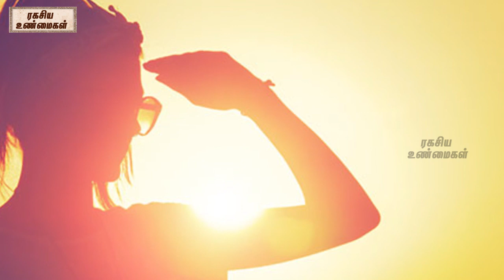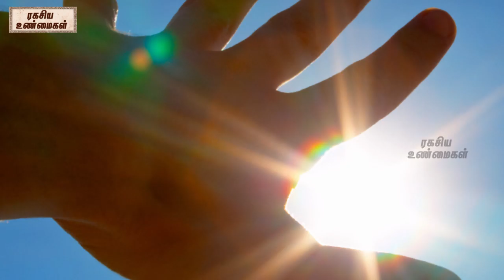மனிதர்கள் அழிந்து விட்டால் இந்த உலகம் இப்படித்தான் இருக்கும் | ரகசிய உண்மைகள் | Unknown Facts Tamil